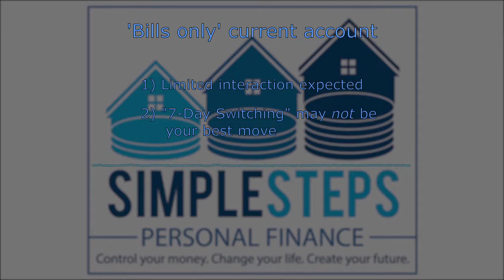SSPF005 Getting More From Your Simplified Spending